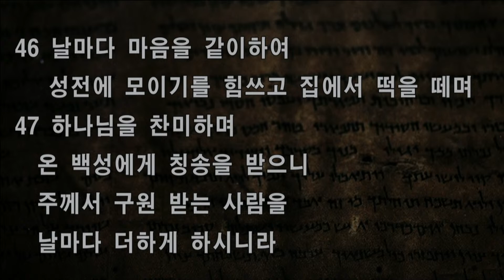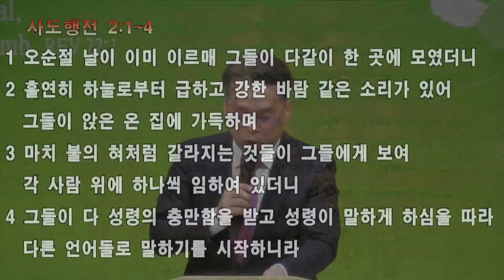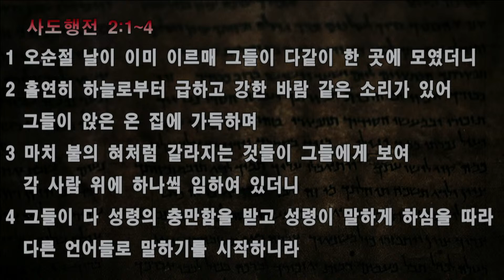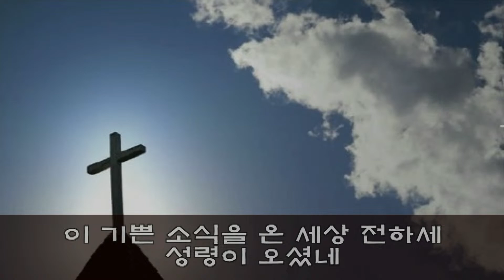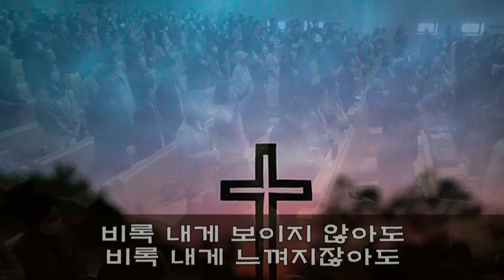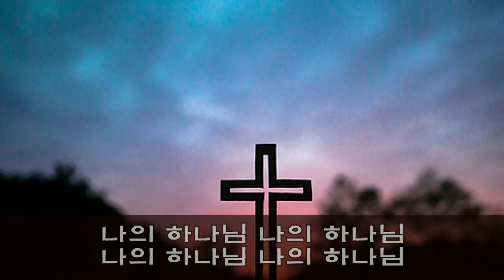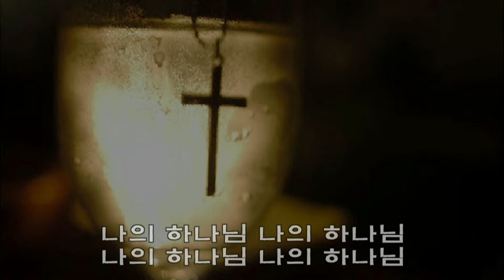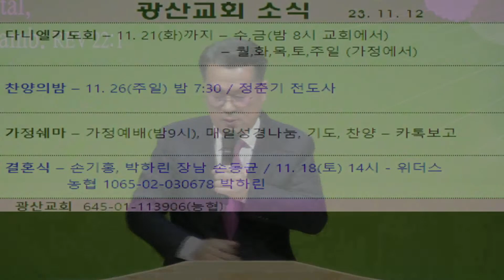행2:46~47(23/11/12 성도의 교제)